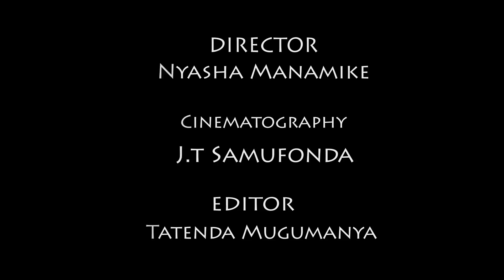Nesto Ngala Ngala Official Video